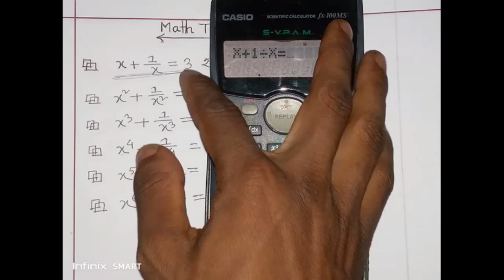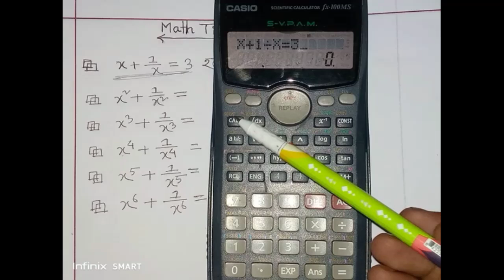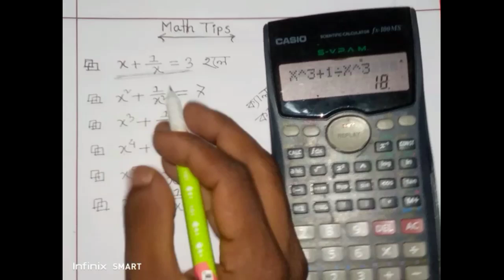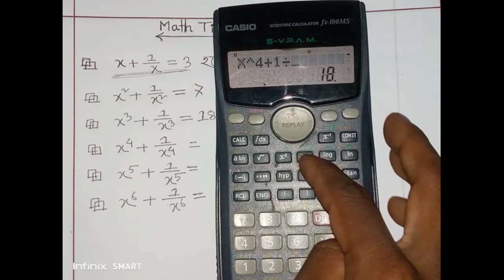SSC মান নির্ণয় ক্যালকুলেটরের মাধ্যমে Determining the value of algebra through a calculator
ক্যালকুলেটর দিয়ে মান নির্ণয়ের অংক করার সহজ টেকনিক || Ssc math mcq shortcut tricks || Math tips ||

Ssc   বীজগণিতের মান নির্ণয় ক্যালকুলেটরে || Ssc math mcq using calculator || Math tips ||

বীজগণিতের মান নির্ণয় ক্যালকুলেটরের মাধ্যমে, Determining the value of algebra through a calculator.